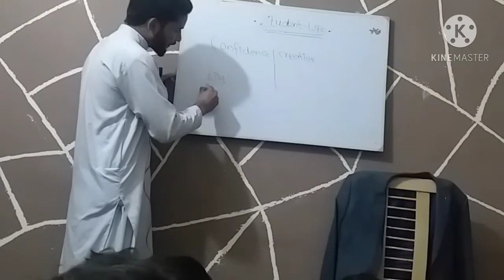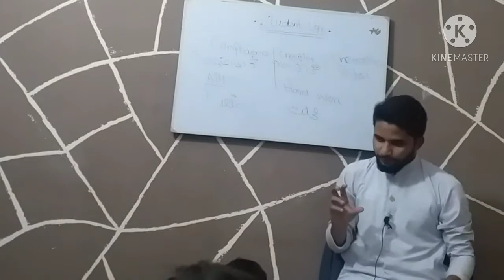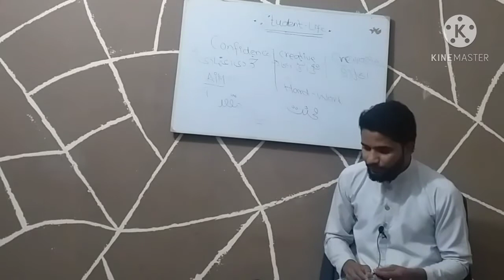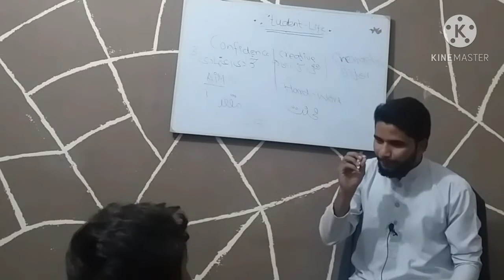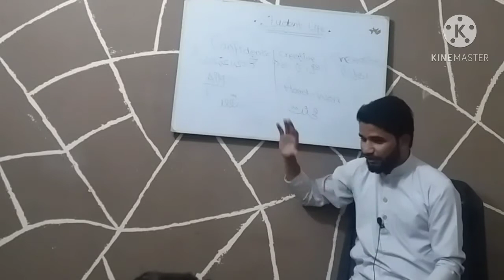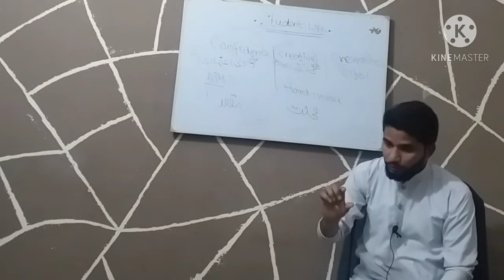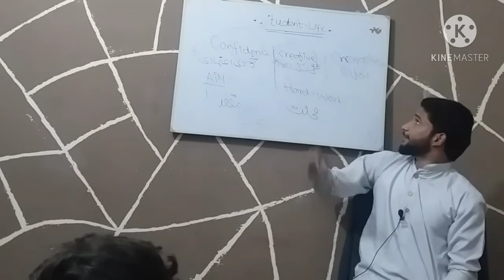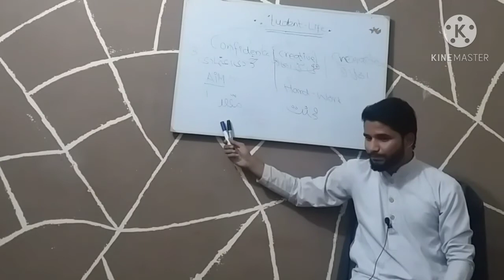things required for success of students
qualities of  successful students.
qualities of a good students he must be confident, hard worker, aim,critical thinker in nature,problem solving characters, obedient of his teachers and parents than he will be consistent on his aim nothing can changes his views towards his aim, dream and future
things required for the success of students
handwork
how much hard work is required for the success of a student
how much confidence is needed for exellent performance
aim and hardwork is part of success
failure is a step of success
confidence # characters#creative
Formula of 3c of qasimALIshah shb
5th lecture at naveed training academy